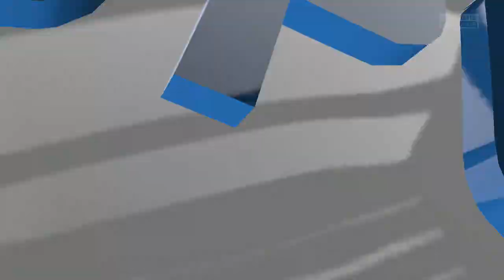FIFA14 UT [PS4] - Wager Hummels iMOTM 89